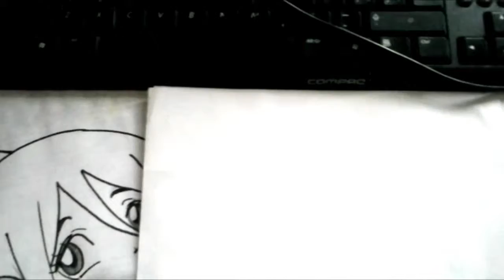CHALKZONE Mira Y Animate a Dibujar A CRAYON XDEIOS